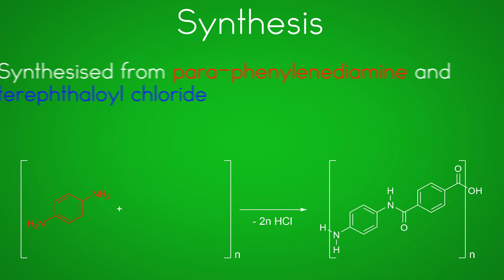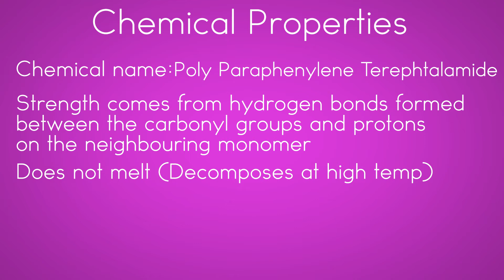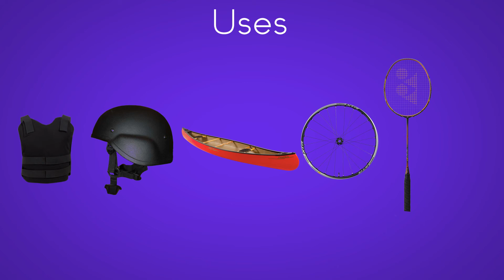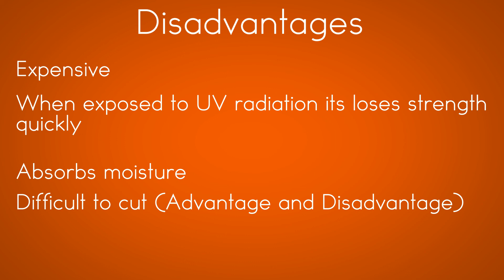Kevlar Chemistry Project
Created in Adobe After Effects CS6